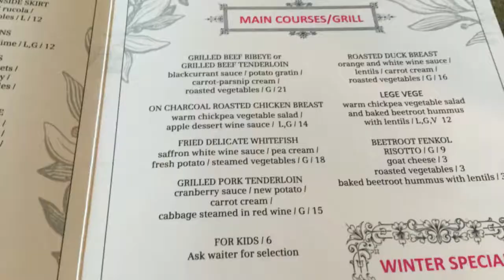Manna La Roosa